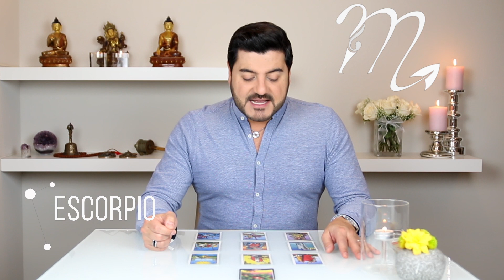HORÓSCOPO SEMANAL DE ESCORPIO - 16 AL 22 DE ENERO - ALFONSO LEÓN ARQUITECTO DE SUEÑOS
Bienvenidos con toda la mejor energía en esta gran conexión donde te doy el horóscopo semanal del 16 al 22 de enero, donde celebro la apertura de este nuevo ciclo con ustedes, estos días serán de gran limpieza y transformación energética, exprésate, intégrate y conquista tus sueños en estos días que serán clave para muchos, espero que disfruten de su pronostico como también de todo lo que les esto entregando, pendientes de lo que vivirán en esta gran semana, espero sus comentarios y escribeme desde donde te conectas para estar en conexión total.

Doy gracias a quienes apoyan este maravilloso canal de Youtube y son patrocinantes oficiales de mis videos

Mil gracias por tan buena vibra quien siempre te envía las mejores energías y muchas bendiciones.

Alfonso León
Arquitecto de Sueños